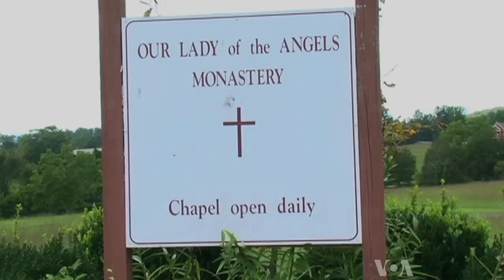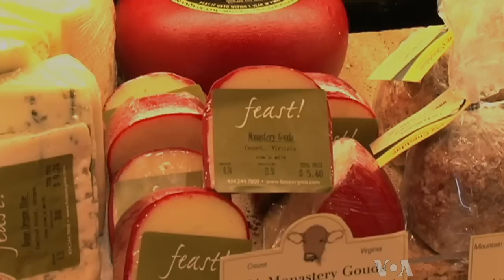Prayerful Nuns Produce Heavenly Cheese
Gouda is a hard, wax-coated cheese, originally made in the Netherlands.  But for the past 20 years, some nuns in Virginia have been making and selling their own version of the cheese.  VOA's Julie Taboh visited the sisters at their monastery to find out how their popular cheese is made and what secret ingredient makes it special.